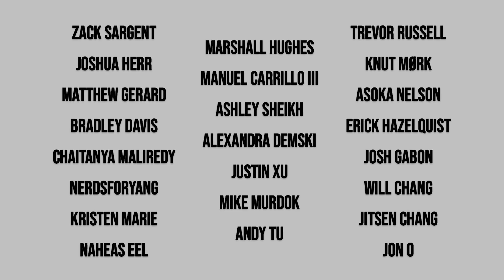Andrew Yang NECN Full Interview | October 18th 2019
Matt posts 2020 Democratic Presidential candidate Andrew Yang's full interview on New England Cable News with Brian Shactman. They discuss Andrew's policies and his 10 hour Ask Andrew session, while Andrew was live. NECN is owned by Comcast, who also own NBC.

AndrewYang AskAndrew YangGang Deposit $100 into WeBull using my link and get 2 free stocks valued up to $1,400